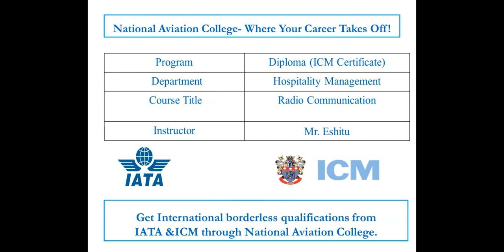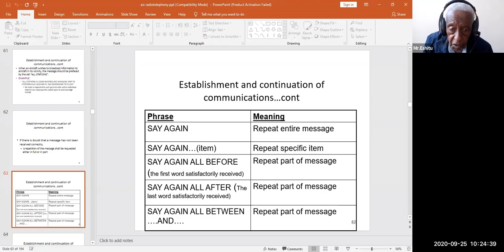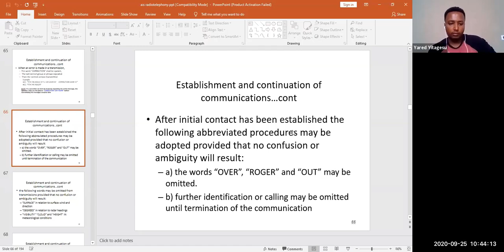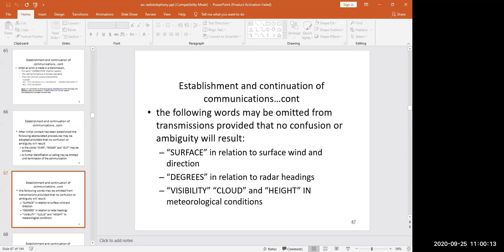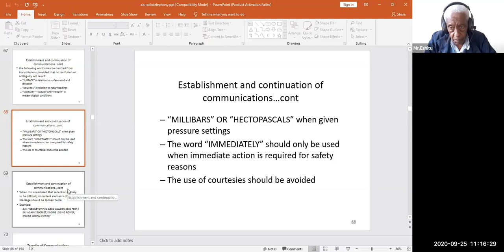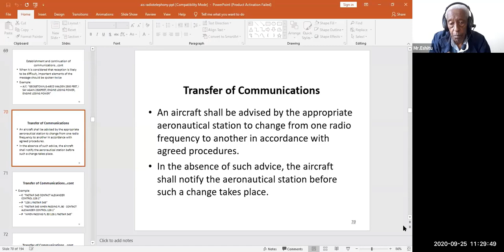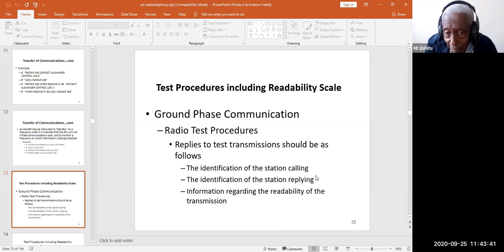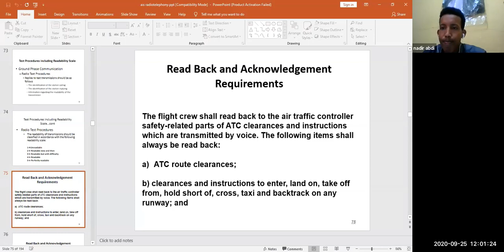Radio Communication Part 5